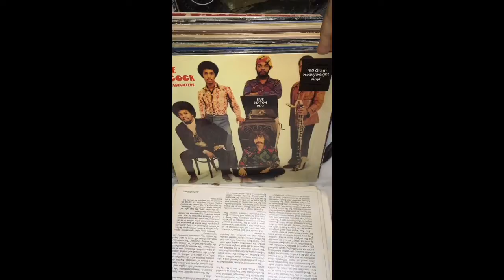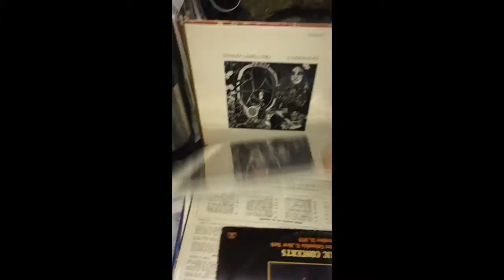Nov 19, 2016